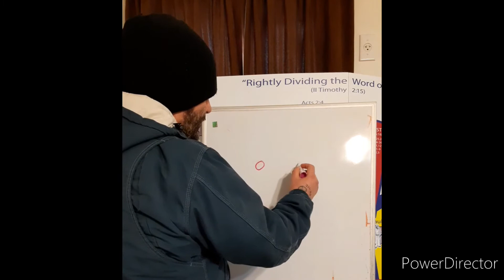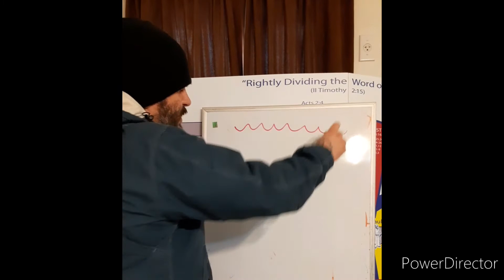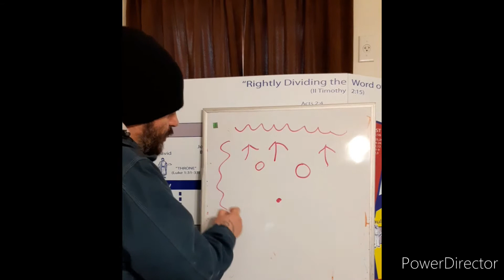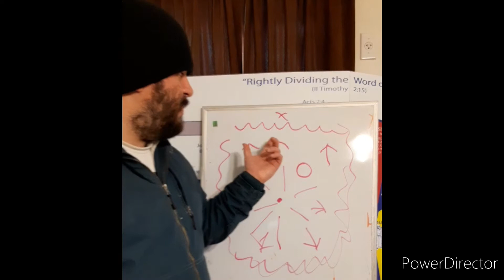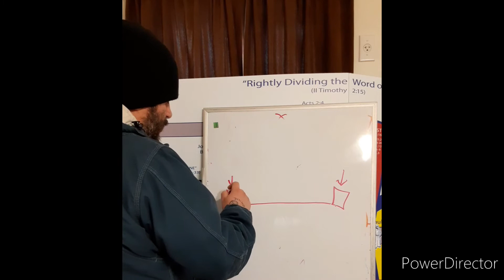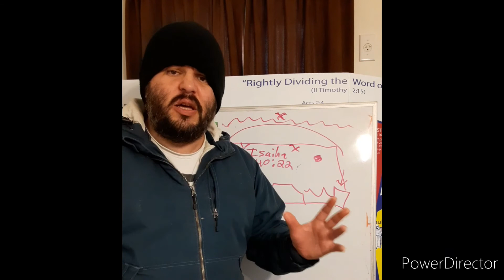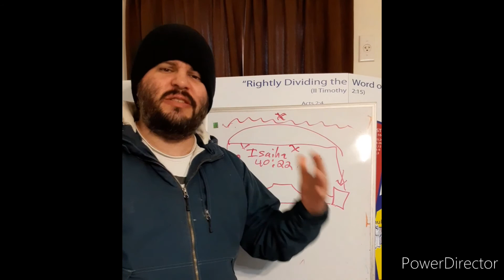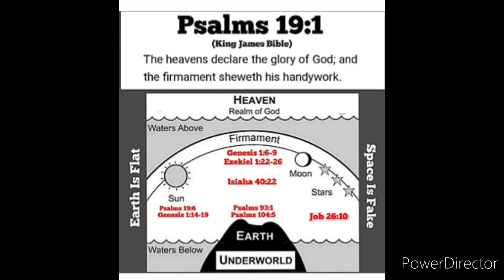Examining The Heavens